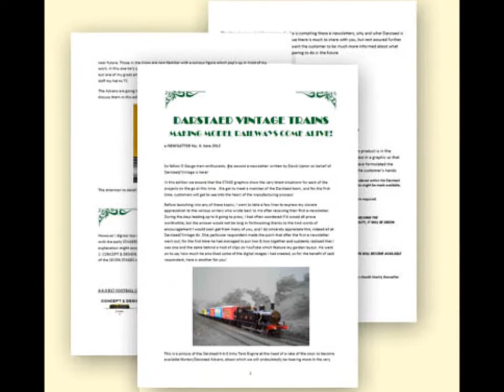DARSTAED'S NEW e-NEWSLETTERS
Introduced in May 2012 to try and help enthusiasts get a better insight into what it takes to bring an O gauge model train into full production. Within its several pages, each e-newsletter brings you up-to-date on the seven stages involved from Design & Concept to full availability of each of the various projects currently on-going.
Profusely illustrated, each e-newsletter aspires to play a part in doing as Darstaed the company does: 'Bringing your railways ALIVE'!
For information the music track to this clip is entiteld 'Sleep Away' by Bob Acri. A longer version can be heard on this Meccano related clip which will be un-locked shortly:

For anyone looking to discuss their interest in model trains there is this forum set up: